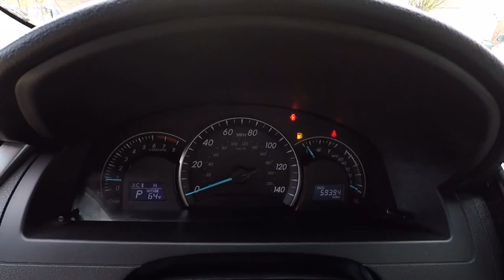2012 Toyota Camry Portland, Beaverton, Hillsboro, Vancouver, Gresham OR 2077537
2012 Toyota Camry

Broadway Kia
307 NE Broadway St

~~ 2012 Toyota Camry LE ~~ CARFAX: Buy Back Guarantee, Clean Title ~~ 4-Cyl, 2.5 Liter, Automatic, 6-Spd, FWD, Traction Control, Stability Control, ABS (4-Wheel), Anti-Theft System, Air Conditioning, Power Windows, Power Door Locks, Cruise Control, Power Steering, Tilt & Telescoping Wheel, AM/FM Stereo, MP3 (Single Disc), Bluetooth Wireless, Dual Air Bags, F&R Side Air Bags, F&R Head Curtain Air Bags, Knee Air Bags, Daytime Running Lights, Steel Wheels  ~~ THE ALL NEW NUMBER 1 KIA DEALERSHIP!